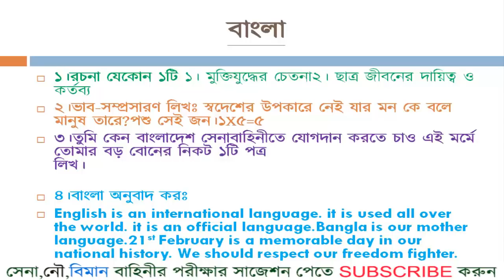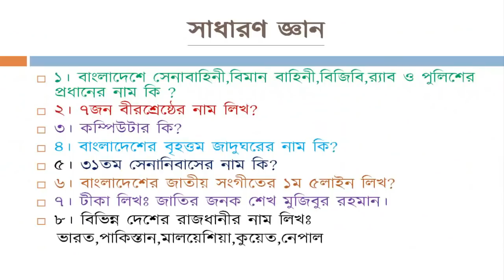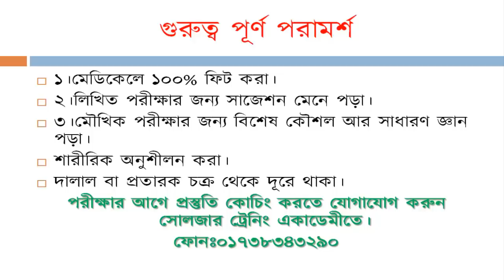২০১৯ ARMY MODC সৈনিক পদের পরীক্ষার প্রশ্ন ও সাজেশন [Bangladesh army sainik job]ISSB Video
অফিসার অথবা সৈনিক পদের জন্য মেডিকেল+লিখিত+মৌখিক পরীক্ষার কোচিং করতে চাইলে কল দিন- 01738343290 সোলজার ট্রেনিং একাডেমীতে।
Soldier Training Academy,Rangpur - একটি পূর্ণাঙ্গ ডিফেন্স কোচিং. রংপুরে সোলজার ট্রেনিং একাডেমী বাংলাদেশে সর্বপ্রথম অফিসার ও সৈনিক পদে ভর্তির পূর্ব প্রস্তুতি ডিফেন্স কোচিং চালু করেছে।প্রতি বছর সোলজার ট্রেনিং একাডেমীতে কোচিং করে এই একাডেমীর সঠিক ট্রেনিং আর দিক নির্দেশনা মেনে অনেক পুরুষ ও মহিলা প্রার্থী সেনা/নৌ/বিমান/বিজিবি/পুলিশ বাহিনীতে চাকুরি পেয়েছে। এছারাও এই সোলজার একাডেমীতে একজন শিক্ষার্থীকে
ISSB পরীক্ষার সব ধরনের কোর্স করানো হয়ে থাকে।এখানে সামরিক বাহিনীর প্রাক্তন অফিসার এবং Ex-Cadet দ্বারা সকল প্রকার ট্রেনিং করানো হয়।